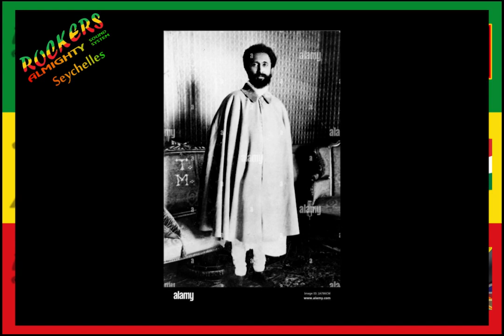R.A.S. system and Crew @The Boat House 30th Dec. 2022 Seychelles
Rockers Almighty sound system and Crew @The Boat House 2022.